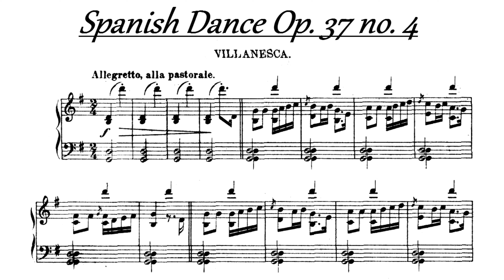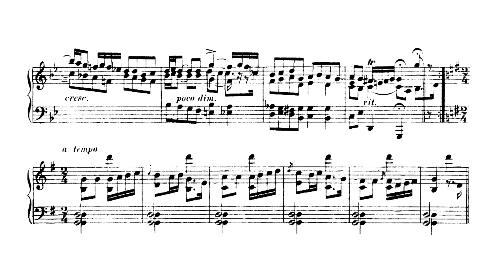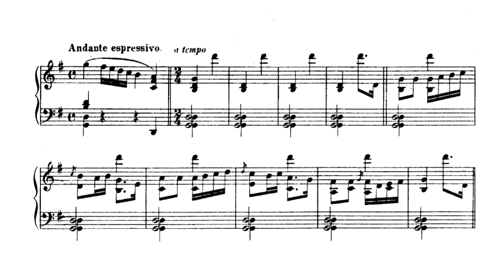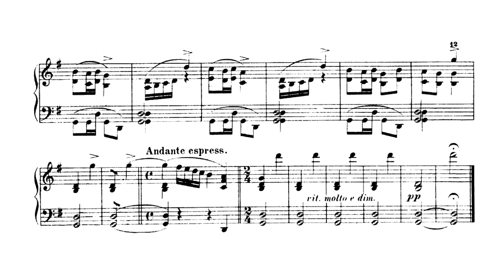E. Granados - Spanish dance Op. 37 no. 4